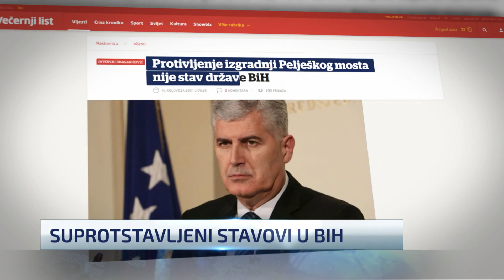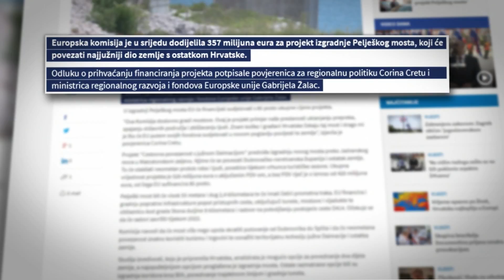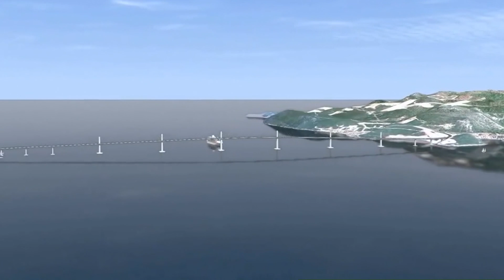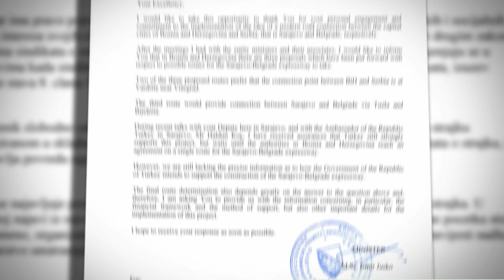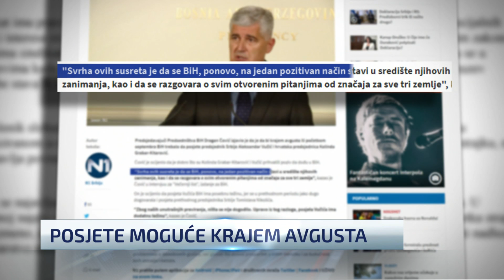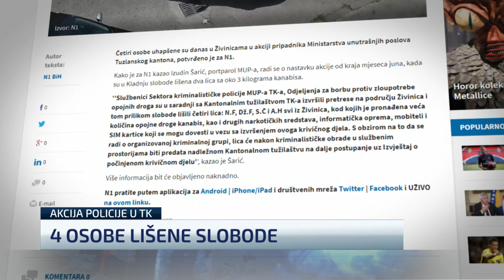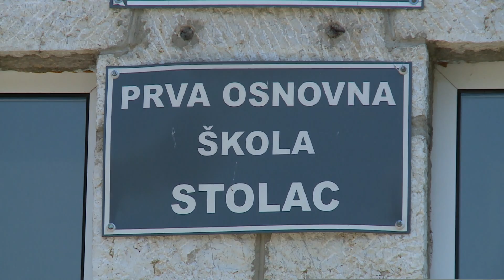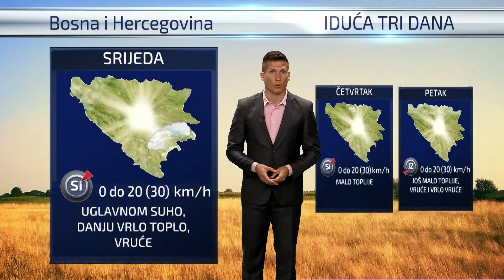Dnevnik u 19/Sarajevo/14.8.2017.